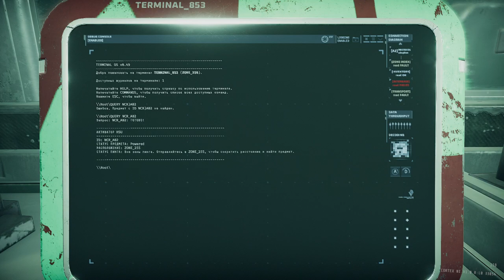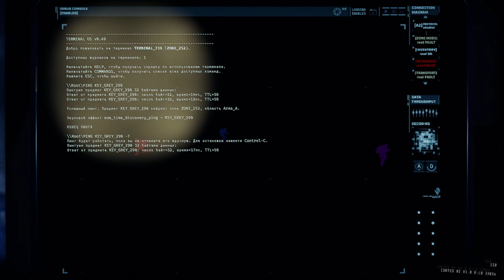GTFO - R3A1: Resuscitation // Реанимация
= Содержание =
Поиграли в GTFO, уровень R3A1, "Resuscitation" / "Реанимация", потаскали люльку с дитяти (но это не точно).
Револьвер не впечатлил.

Наша компания папаш:
- Razrabot4ik, @RAZRABOT4IK